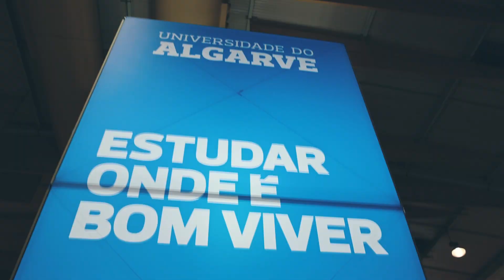A UAlg na Futurália 2023